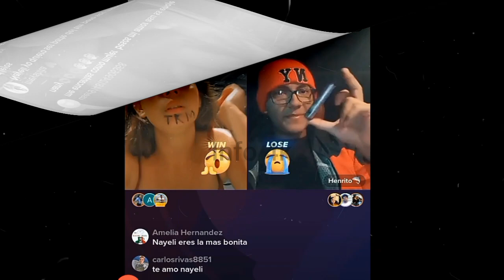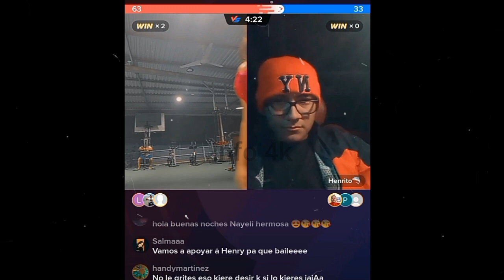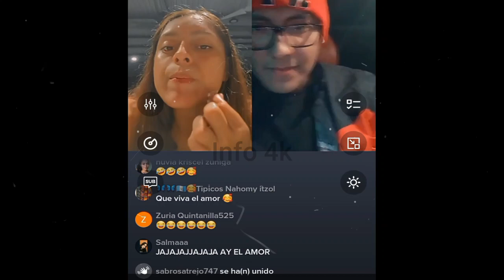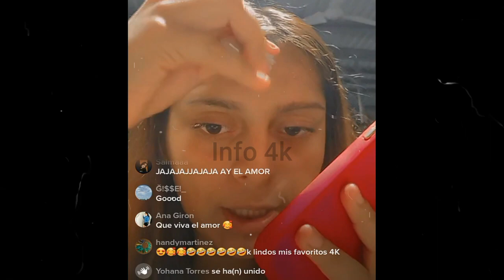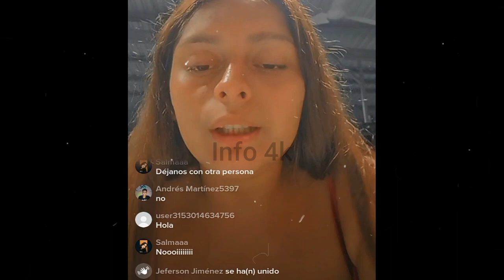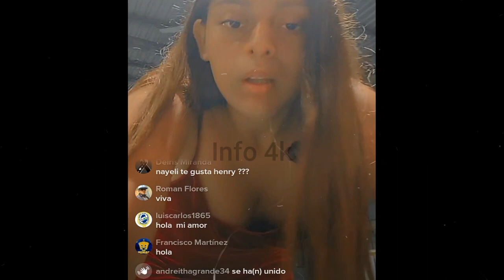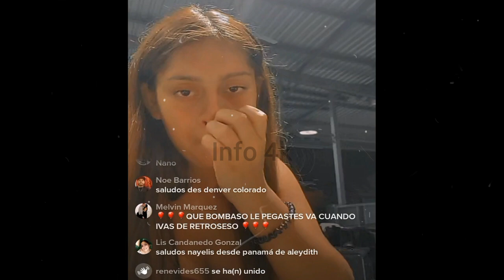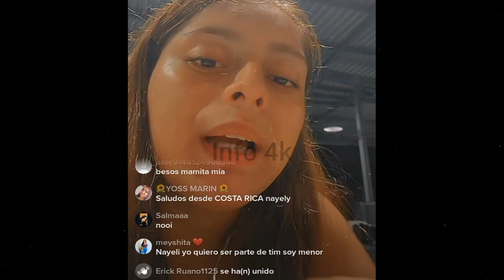MIREN AQUE SE DEBE LA ALEGRIA DE NAYELI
Nano
Nano Nano
nano nano
pizzero
Pizzero
Nayeli